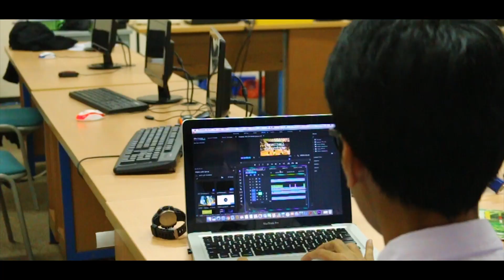[TRAILER] STAFF INTRODUCTION YPK CUP 2018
⚠STAFF INTRODUCTION⚠

YPK CUP 2018 STAFF INTRODUCTION.

FIGHT YOUR FEAR GET THE VICTORY